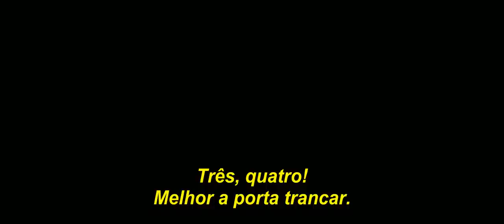A Hora do Pesadelo (2010) | Trailer Legendado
Sinopse: Os adolescentes Nancy, Quentin, Kris, Jesse e Dean são amigos que começam a ter o mesmo pesadelo com um homem desfigurado que usa uma luva feita de facas. O homem, Freddy Krueger, os aterroriza em sonhos. A única saída é acordar, mas quando um deles morre de forma violenta, os amigos percebem que o sonho é real. A saída, na verdade, é ficar acordado.

Direção: Samuel Bayer
Elenco: Jackie Earle Haley, Rooney Mara, Kyle Gallner, Katie Cassidy, Thomas Dekker
Título Original: A Nightmare on Elm Street

Remake do clássico homônimo de 1984, dirigido por Wes Craven.